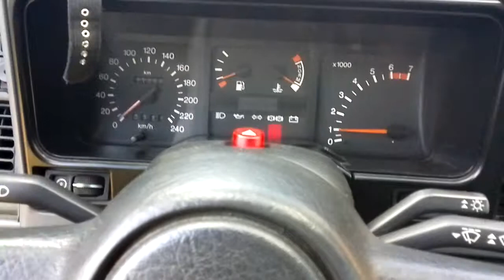Ford Sierra Start after change LPG mixer